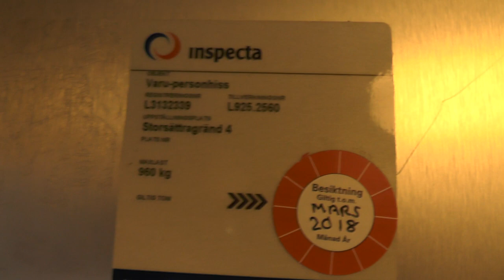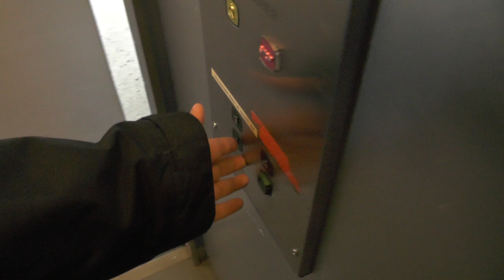Old Asea-Graham Hydraulic Elevator @ Storsätragränd 4, Stockholm, Sweden!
ELEVATOR INFORMATION!

Manufacturer/Tillverkare: Asea-Graham
Model/Modell: HAG
Installation year/Byggår:
Floors/Antal våningar: 4 = 1 2 3 4

Location/Adress: Storsätragränd 4, 127 39 Skärholmen (Sätra/Stockholm) SWEDEN!
Date of recording/Inspelningsdatum:
Camera/Kamera: Panasonic HC V720!